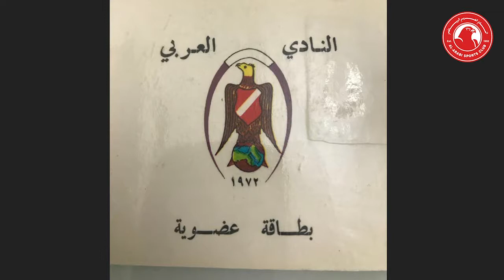نجم عرباوي الحلقة الثانية - الكابتن ماجد الماجد ( ماجد الصايغ ) ⚪️🔴